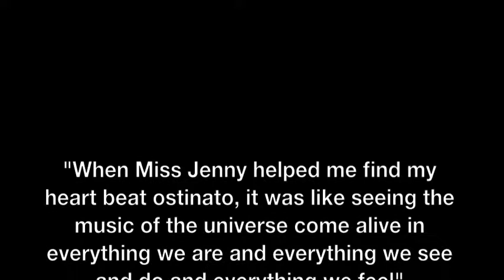Pio Found Sound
5th Graders work with Artist Partners to explore music within themselves and in the world around them.